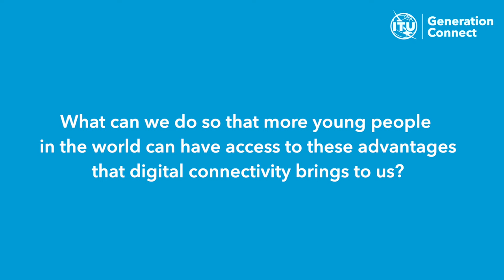Generation Connect Global Youth Summit 2022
What can we do so that more young people in the world can have access to these advantages that digital connectivity brings to us?